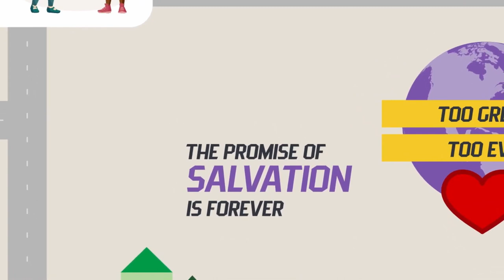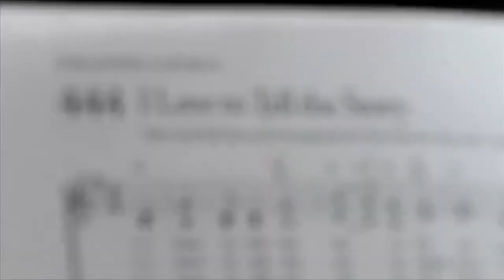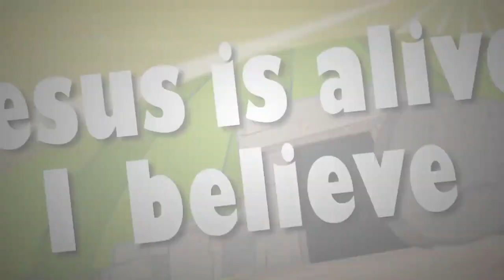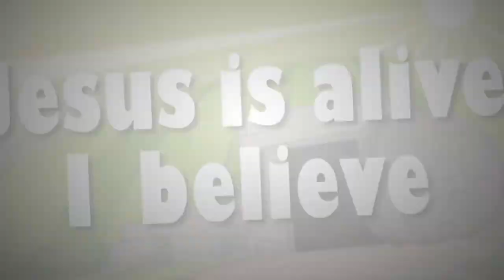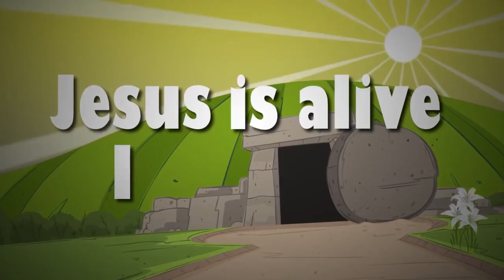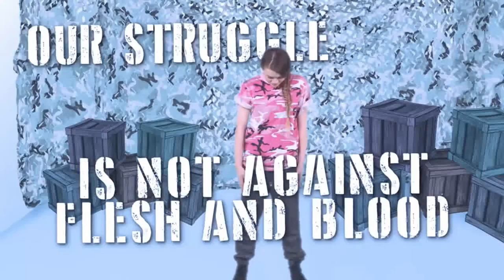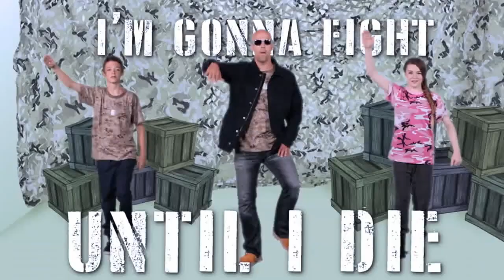Kids Church 19th November 2023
In Kids Church we are in the New Testament looking at life after Jesus death. Today we continue our  series based on Paul's letter to the Ephesians where he talks about the Armour of God.  Today's armour is the Helmet of Salvation.